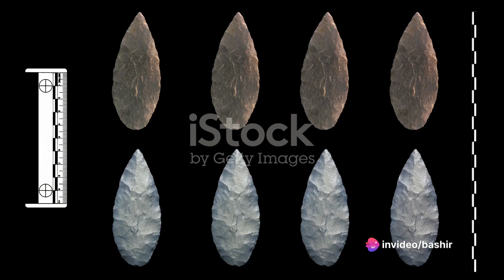Uncovering the Enigmatic Origins: The Earliest Inhabitants of the Americas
"Join us on an extraordinary journey to the very beginnings of human habitation in the Americas. In this captivating video, we venture into the distant past to unveil the stories, mysteries, and remarkable discoveries surrounding the earliest inhabitants of the American continents.

We'll delve into the archaeological evidence, scientific breakthroughs, and ancient artifacts that have shed light on the lives of these pioneering individuals who crossed land bridges and navigated vast landscapes to call the Americas their home. Their presence predated the arrival of European settlers and holds the key to understanding the rich tapestry of indigenous cultures that still flourish today.

From the Clovis people to the peopling of the Americas via the Bering Land Bridge, we'll explore the various theories and latest findings that have reshaped our understanding of early American history.

Subscribe and hit the notification bell to embark on this incredible journey with us, as we unravel the enigmatic origins of the earliest people of America and the enduring legacies they've left behind."